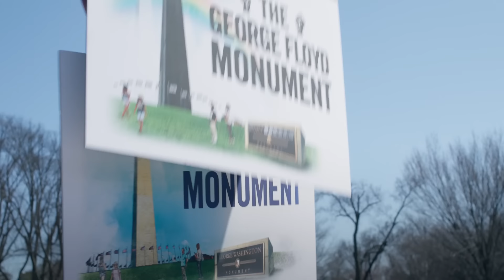Does Kamala Disagree With This Absurd Policy?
Professional race hustler Nikole Hannah-Jones spoke at the Equity Summit and said that COVID taught her that our country has enough money for communism.

2️⃣ Become a DailyWire+ member to gain access to movies, shows, documentaries, and more